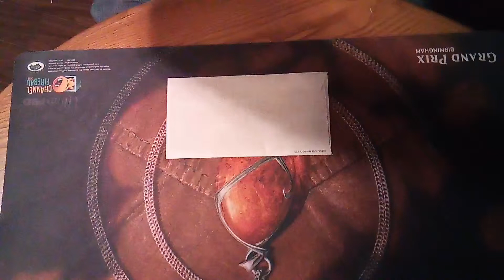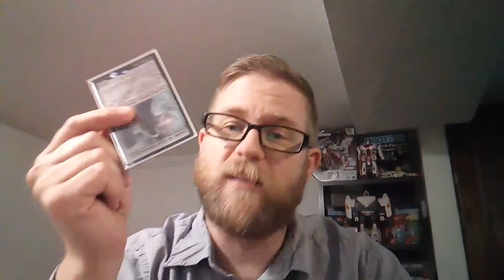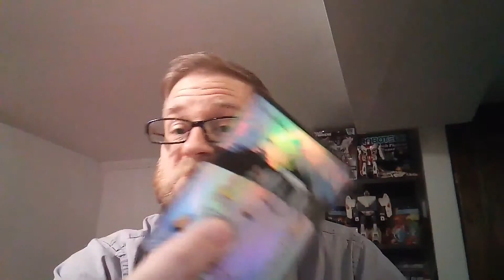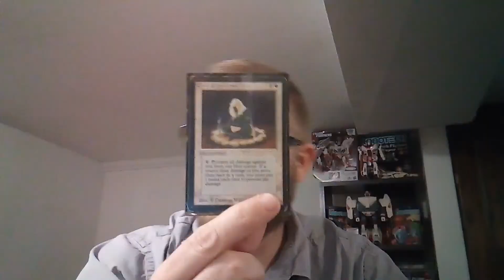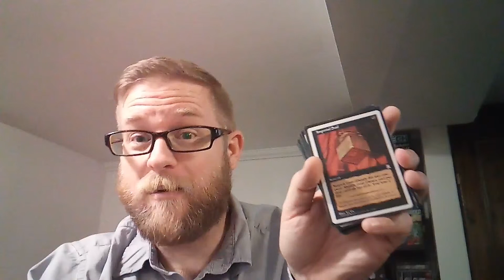What cards do you have hiding that you forget about